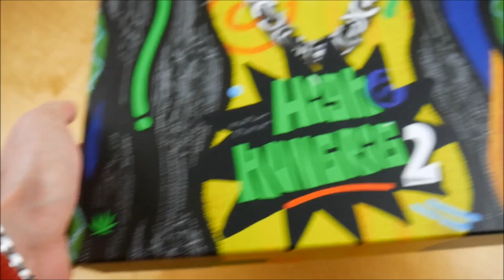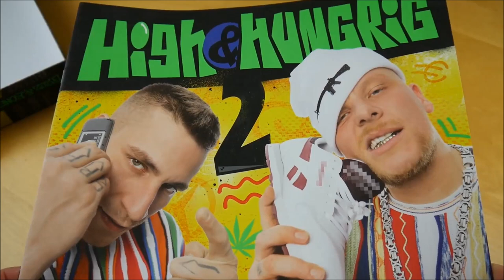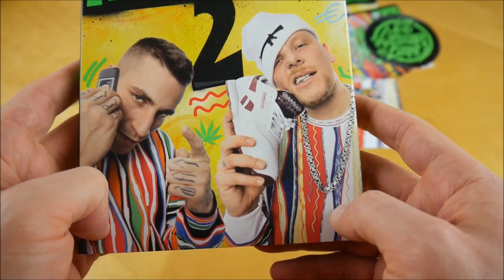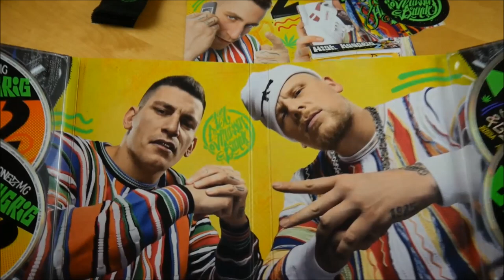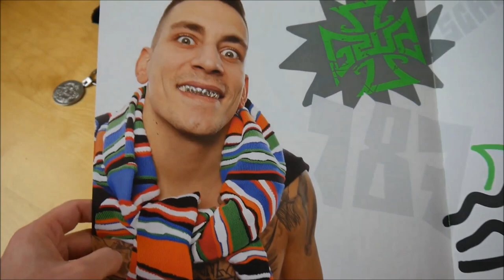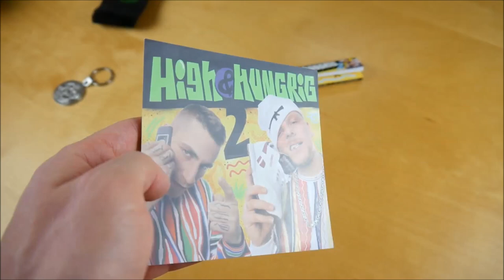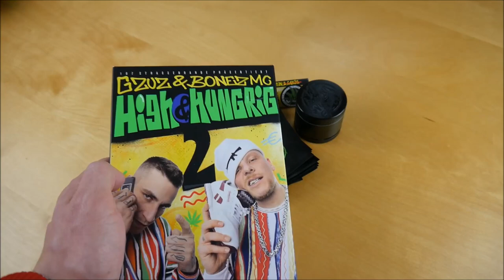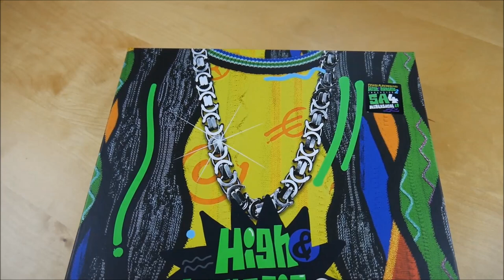Gzuz & Bonez MC - High & Hungrig 2 Box Unboxing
In diesem Video zeige ich euch die High & Hungrig 2 Box von Gzuz & Bonez MC.
► Hier könnt ihr das Album kaufen:
Weitere Musik von Bonez MC
Weitere Musik von Gzuz

► ALBUM INFOS
Gzuz & Bonez MC – High & Hungrig 2
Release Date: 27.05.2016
Kaufpreis: 39,99 €

High & Hungrig 2 Box Inhalt:
- Album
- Album Instrumentals
- Bonus EP (High & Hungrig 2 EP)
- Bonus EP (Nebensache EP)
- Papers & Tips
- Grinder
- Schlüsselanhänger
- Sticker (3x)

High & Hungrig 2 Tracklist:
01. Intro
02. Wolke 7
03. Legendär (feat. Sa4, Capuz)
04. Meine Couch
05. Optimal (feat. LX)
06. Hauptsache Laut (feat. Hanybal)
07. Alles Okay (feat. Kontra K)
08. Das Gefühl
09. Unser Park (feat. Sa4)
10. Blättchen & Ganja
11. Oh Weia
12. Model (feat. Maxwell)
13. Rum Cola
14. Wiederbelebt
15. Einfach weiterfliegen

Bonus EP
01. Balla Balla
02. Paff Paff & weiter (feat. Capital Bra)
03. Wenn ich will
04. Action in der Nacht
05. 13 Uhr

Nebensache EP (von Sa4)
01. Intro
02. Ghettotourist
03. Sanduhr
04. Bombay Sa4 (feat. Esacobaba39 & AKA ILO)
05. Erichstrasse
06. Alte Schule

High & Hungrig 2 Info:
Das neue Album von Gzuz & Bonez MC erscheint am 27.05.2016 über Auf!Keinen!Fall!.